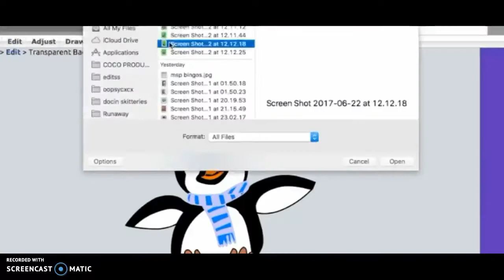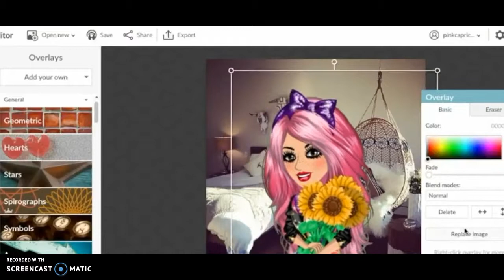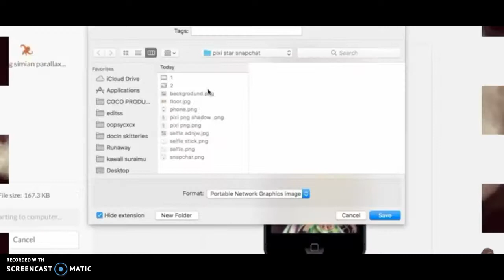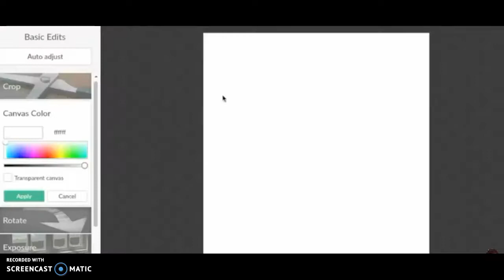If pixi star has snapchat!